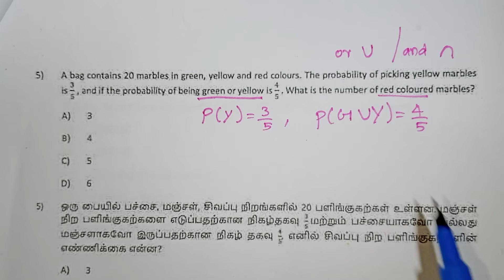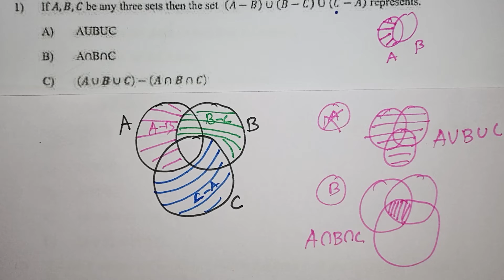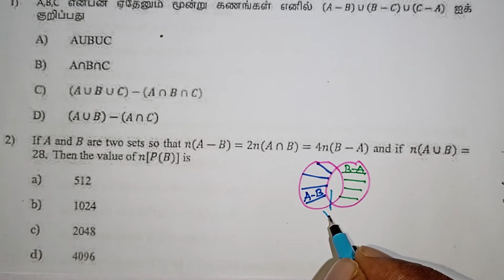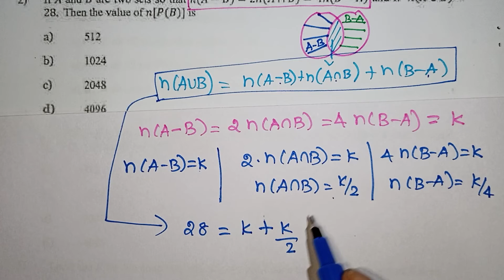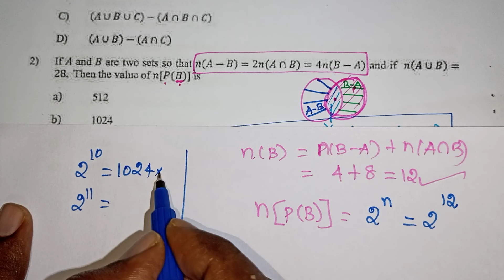Tamilnadu Chief Minister Talent Search Exam Question paper With Answers / Kalvikan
Class 11 TNCMTSEXAM Question paper With Answers / Kalvikan